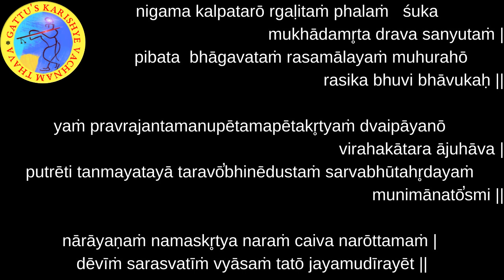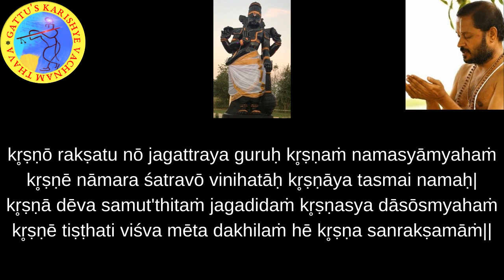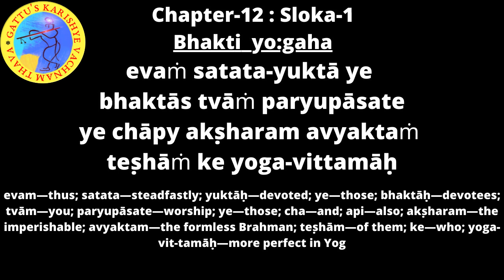700 Days Yagnam - Bhagavad Gita (Chapter-12 : Sloka-1) and Bhagavatam